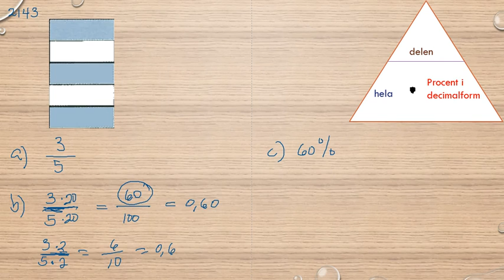Matematik 5000 Ma 1a röd Kapitel 2 Procent Procent utan räknare 2143